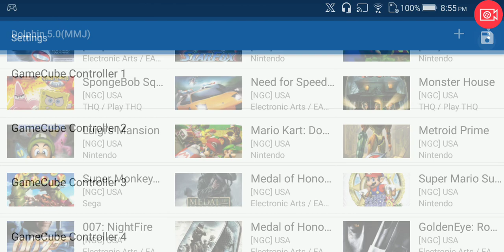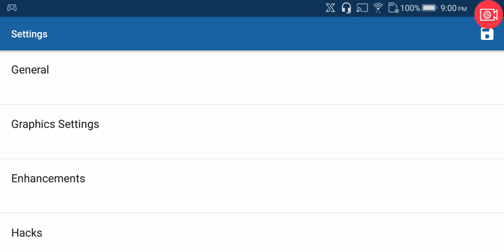Asus ROG Phone Dolphin Emulator (Redo Gameplay #1) Star Fox Adventures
No fan. From now on i'm uploading half an hour videos which should be edited into hour long videos. But the problem is their are audio issues. The screen recorder program can't record a solid 60fps all the time. Sometimes it's 58fps, sometimes its 59fps. If I edit a 58fps video with a 59fps video it's gonna desync the audio. My video's are stuttering very little as it is. I'll cut the video mid game like I did here to signal that i'm still playing the game (Just to show that I have longer Gameplay videos than 100% of the people who test Dolphin Emulator on Android).